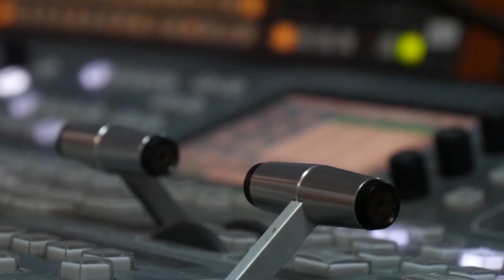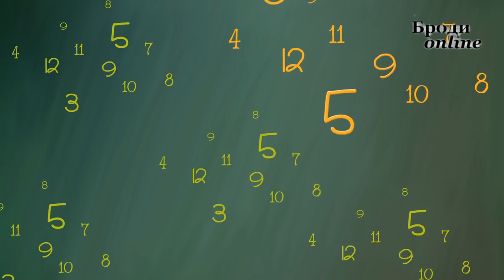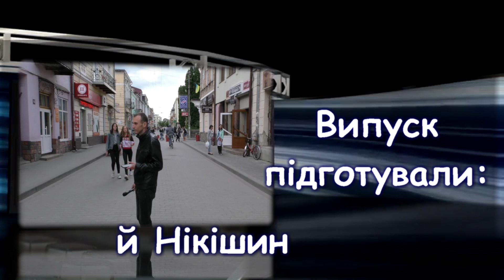Незвичайні новини. "Один пишемо, два - в умі" або чи вміють бродівчани рахувати? (ТК "Броди online")